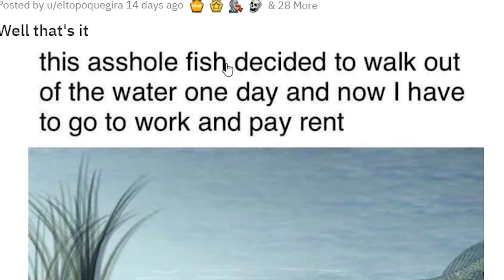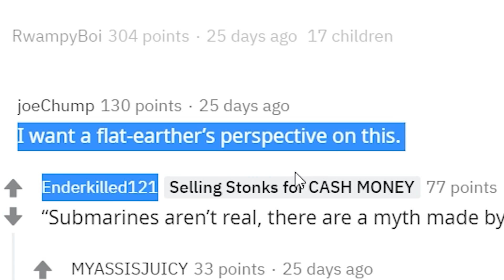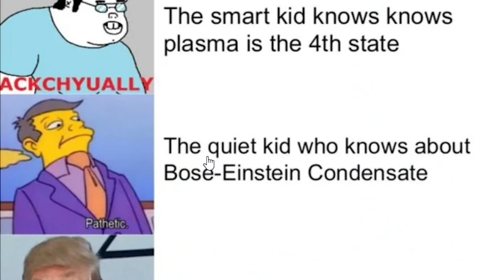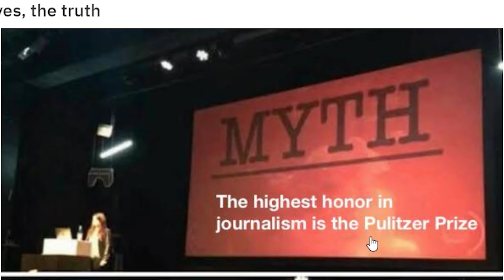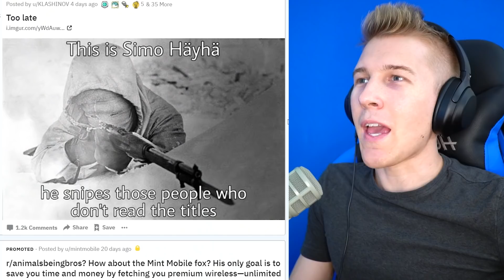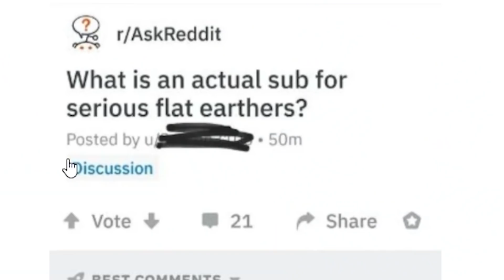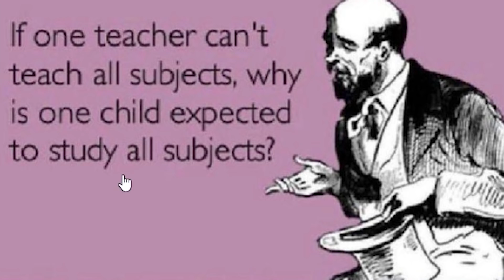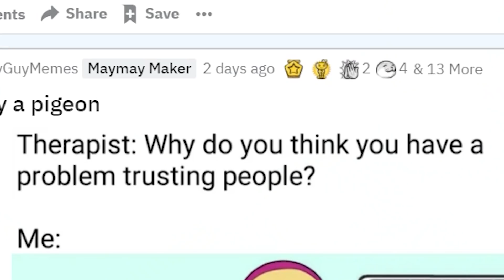World Geography according to r/memes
epic reddit moments on r/memes

DOOCHBAGGINS
Popcorn 2008
Garland, Land of Gar
Julius Cheeser
Can’t Think Of A Name
Prime Minister Zeffi
Paetten
FusionWolf
Drew, this is your Dad and I am leaving you
MannyManny74
RalseiTree
MLC
Decer123
worriedgiglet
Everytimecommunismhasbeentriedithasfailed.
MAC
Ratsmacker3000
Pan Kawalerzysta
AryanAfterHours
Luxembourglover
Scarlet King
Mayonnaise Incorporated
SethA
HipsterLlamaLord
Pelovski
Cl0vvn
Ballinlikestalin
AlfonsoM6
Maxy G
Poßnitz
ClBlr
Astrakonix
KRAKATOA g
RageCake
TannerOfNazareth
JawsYoung
Elphie C
Elijah Senpai